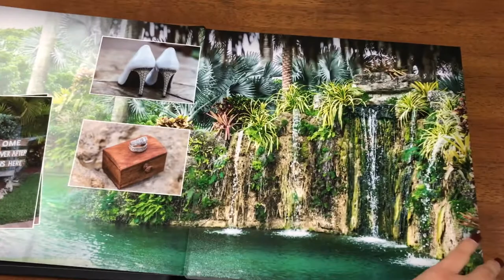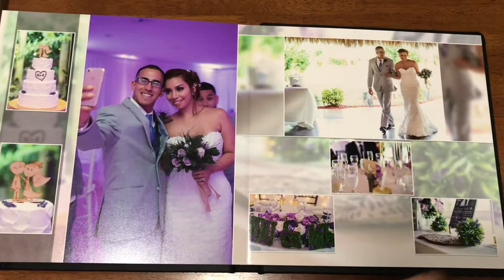Longans Place Wedding Photo Album - Nadia & Adam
Nadia and Adam got married at Longans Place wedding venue. They ordered with us a Leather 10x10 wedding album. For the album cover they chose block font, and color silver.